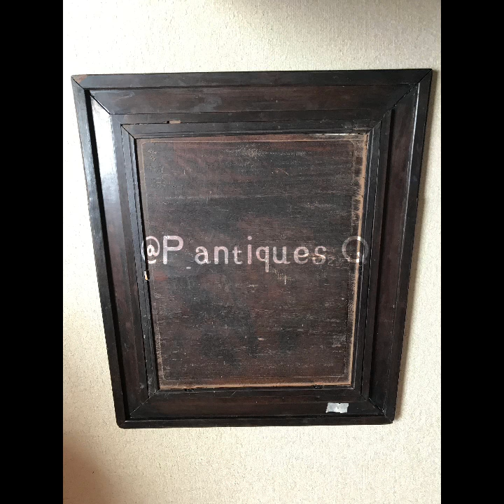Chinese antique fire screen —silk embroidery